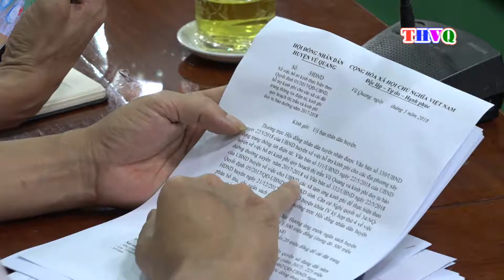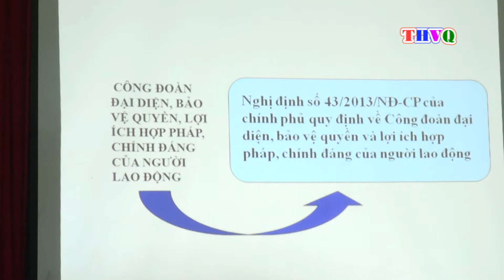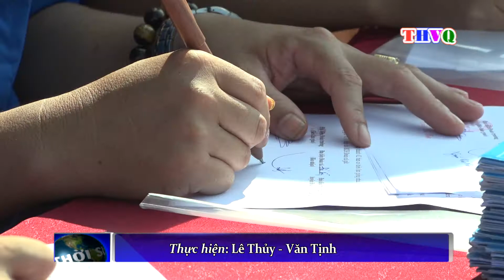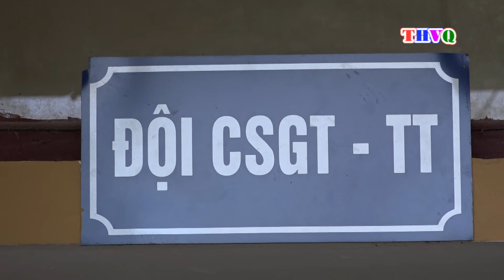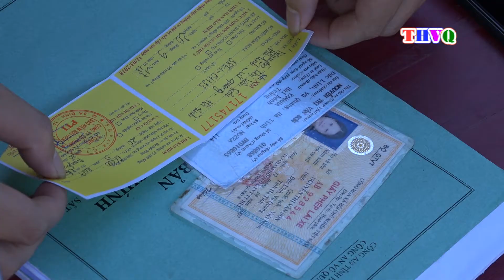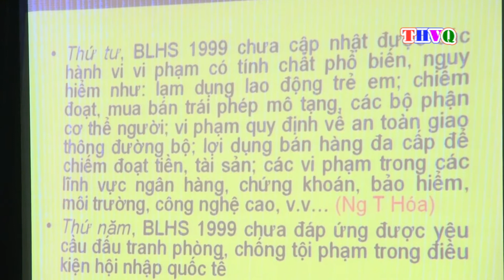THVQ 27 05